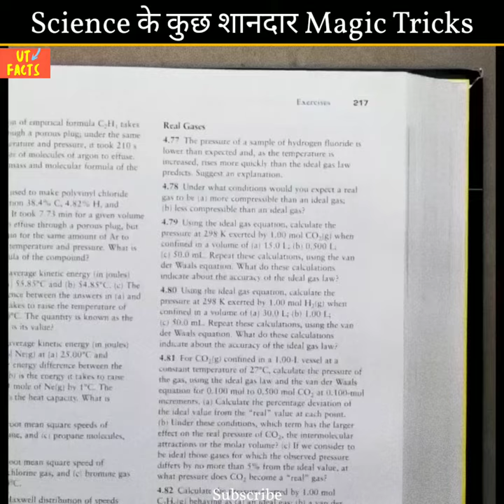Science के कुछ शानदार Magic Tricks 😄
3 Science के शानदार Magic Tricks 😄

1.This video has no negative impact on the original works( it would actually be positive for them)
2.This video is also for teaching purposes.
3.it is not transformative n nature.
4.I only used bits and pieces of video to get the point across where necessary.